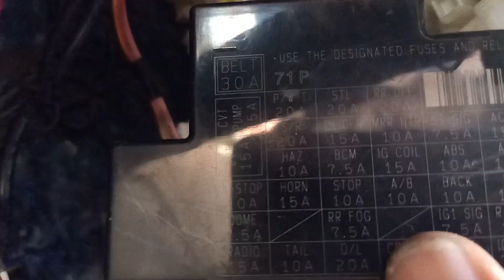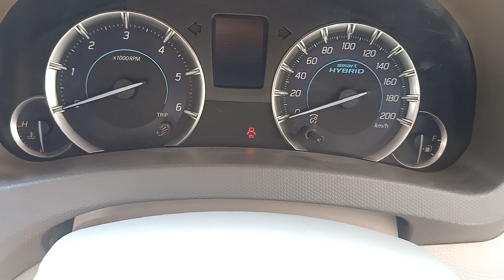MARUTI ERTIGA REMOTE NOT WORKING